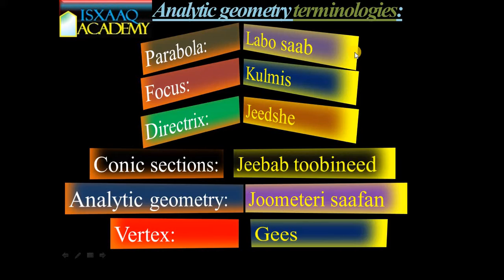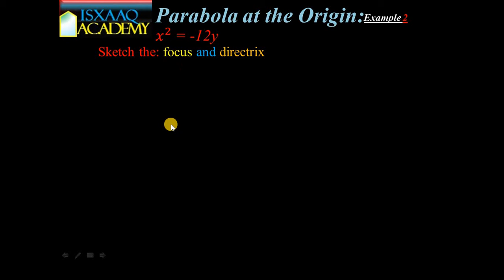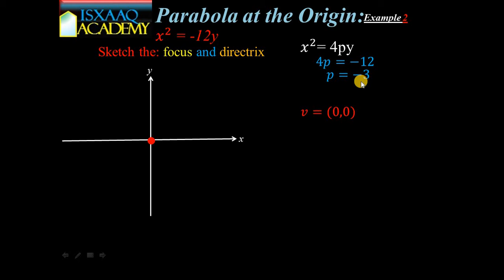1.1 Parabola at origin(Somali)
Labo saab xuddunta yaal